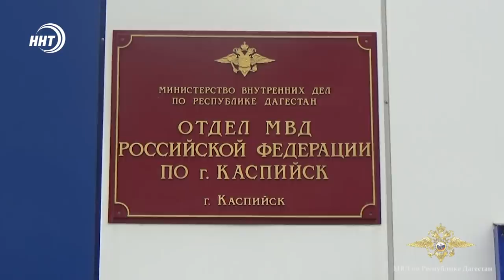Новости Дагестана за 15.01.2021 года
1. По следам резонансной трагедии. Глава Дагестана провёл заседание антинаркотической комиссии.
2. Пандемия бьет по связи. Сотовые операторы намереваются поднять тарифы.
3. Разбойники с большой дороги. Напавшие на таксиста задержаны.